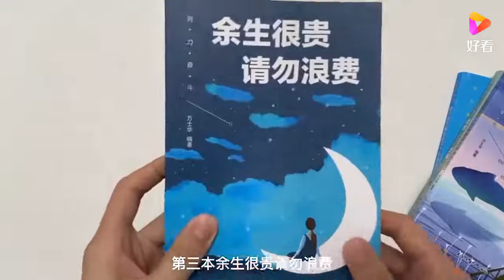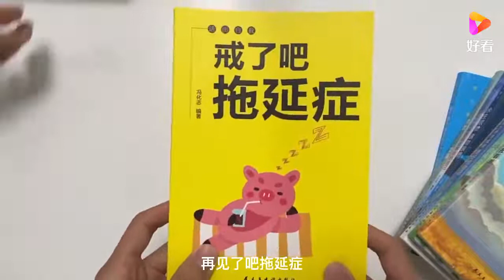男子与前任联系密切，二人合伙创业，气得女友“离家出走”丨爱保